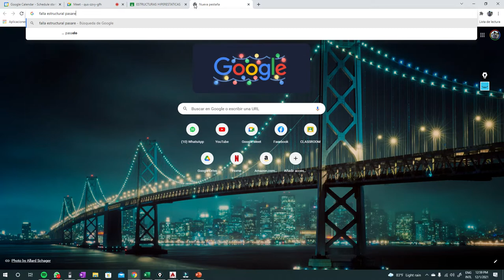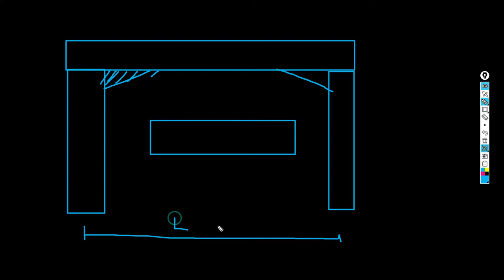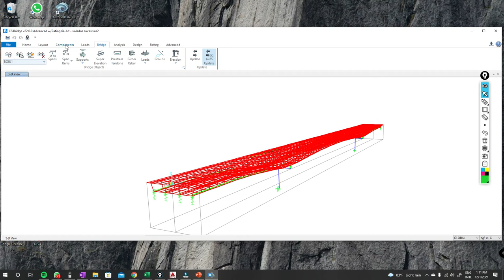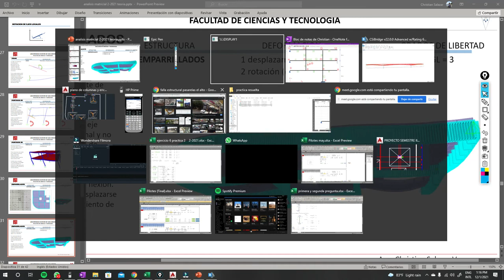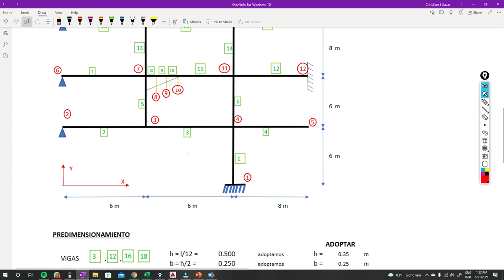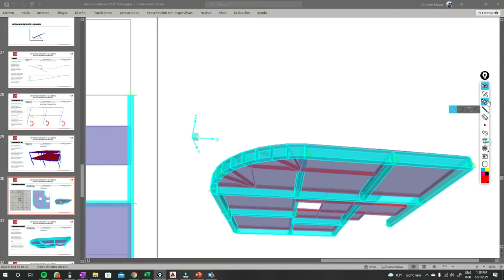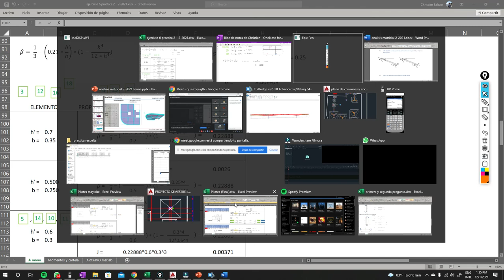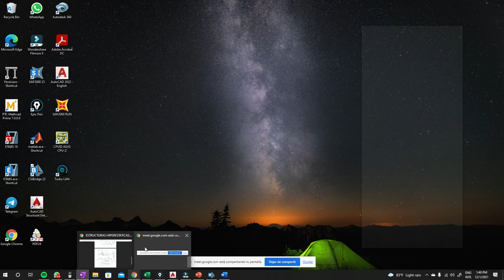CLASE 20 - EMPARRILLADOS, MODELAMIENTOS Y CARTELAS parte 1